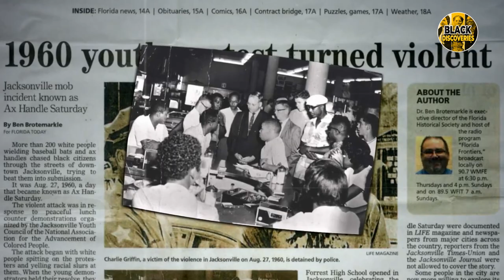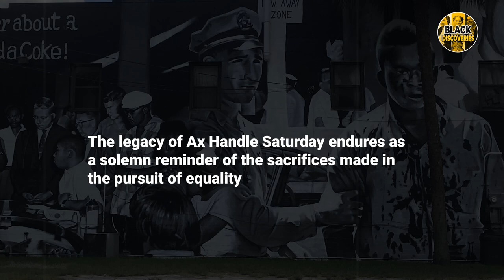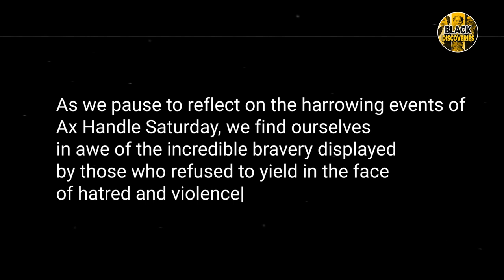Why You've Never Heard of AX Handle Saturday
What is AX Handle Saturday | Why You've Never Heard of AX Handle Saturday

Ax Handle Saturday is a significant event in the history of the civil rights movement that took place in Jacksonville, Florida, on August 27, 1960. It is not widely known compared to some other civil rights events because it occurred in a specific regional context, but it holds historical significance nonetheless.

On Ax Handle Saturday, a group of white supremacists, including members of the Ku Klux Klan and other segregationist organizations, organized a violent attack against African American civil rights activists who were peacefully protesting against racial segregation and discrimination in the city. The protesters, led by young activists such as Rodney Hurst, were part of the Jacksonville Youth Council of the National Association for the Advancement of Colored People (NAACP).

The white supremacists gathered downtown, armed with ax handles and baseball bats, and began assaulting the peaceful African American demonstrators. The attack resulted in numerous injuries and created a scene of chaos and terror. Despite the violence, the African American activists remained committed to their cause of challenging segregation and inequality.

Ax Handle Saturday serves as a stark reminder of the deep-seated racism and resistance to desegregation that persisted in some parts of the United States during the civil rights era. The event also highlighted the bravery and resilience of civil rights activists who were willing to face violence and danger in their pursuit of equal rights and social justice.

While Ax Handle Saturday may not be as well-known as events like the Birmingham Campaign or the March on Washington, it is an important chapter in the history of the civil rights movement, and it underscores the ongoing struggle for racial equality and justice in the United States. It's essential to remember and learn from events like Ax Handle Saturday to ensure that the lessons of history are not forgotten and that progress towards a more just and inclusive society continues.

social media. Thank you for your support!